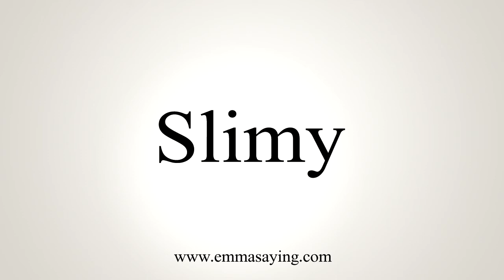How To Say Slimy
Learn how to say Slimy with EmmaSaying free pronunciation tutorials.